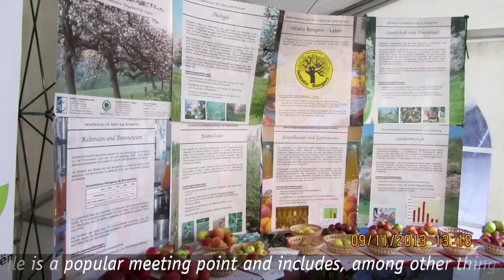Climate Star 2014: Hesperange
Bereits zum sechsten Mal hat Klimabündnis Europa die besten Klimaschutzprojekte von Gemeinden und kommunalen Netzwerken in ganz Europa mit dem Climate Star ausgezeichnet. Am 2. Oktober 2014 fand in der Burg Perchtoldsdorf (Niederösterreich) die Gala statt. Insgesamt wurden 17 Projekte aus 9 Ländern prämiert.

Die Stadt Hesperangen (LU) wurde in der Kategorie "2 - Gemeinden bis 100.000 EinwohnerInnen" ausgezeichnet. Titel des Projektes: Ökologischer Kreislauf im Dreieck.